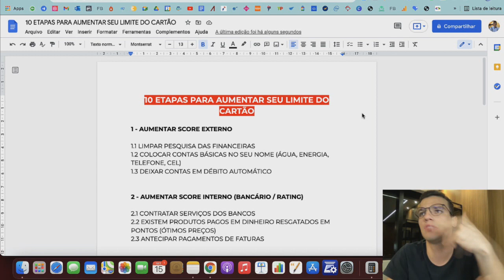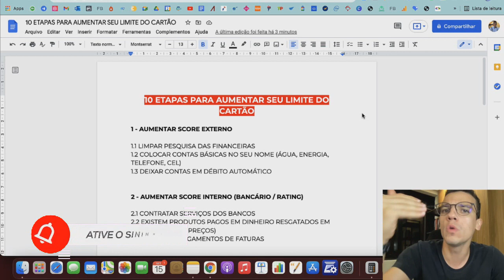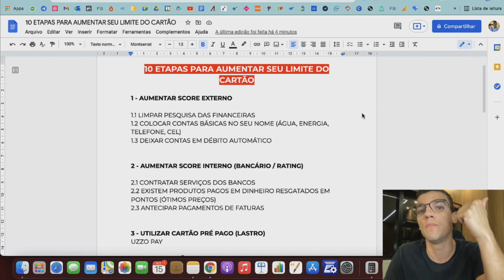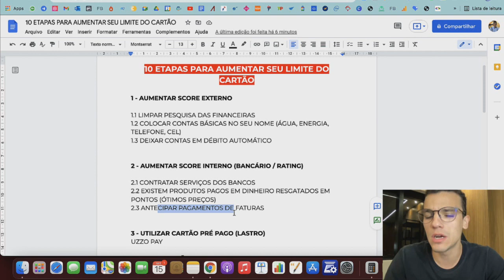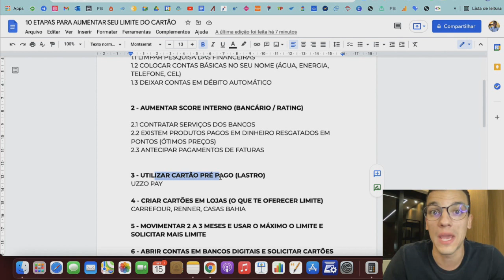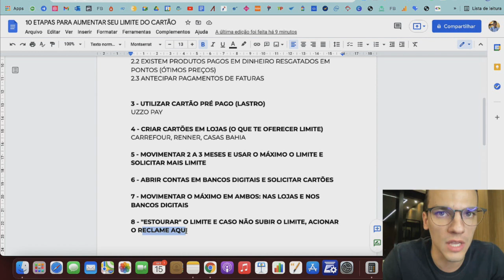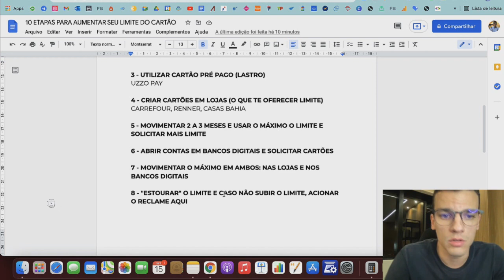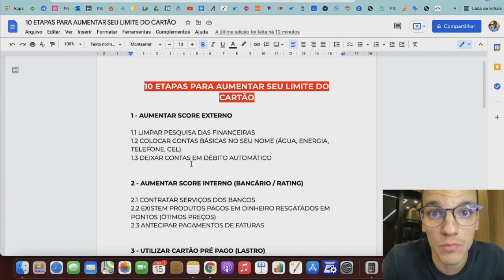COMO AUMENTAR O LIMITE DO CARTÃO DE CRÉDITO? (10 ESTRATÉGIAS)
🔥 COMO CRIAR UMA RENDA DE R$10.000 A R$30.000 POR ANO com ESTRATÉGIAS de MILHAS em 5 MINUTOS - Consultoria Gratuita

Luiz Gregatti - Especialista em Milhas Aéreas 🔥 COMO CRIAR UMA RENDA DE R$ 10.000 A R$ 30.000 POR ANO com ESTRATÉGIAS DE MILHAS em 5 MINUTOS - Solicite o Acesso no WhatsApp

Luiz Gregatti - Renda com Milhas